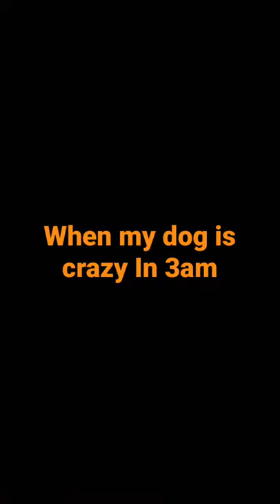Screaming dog (load warning)